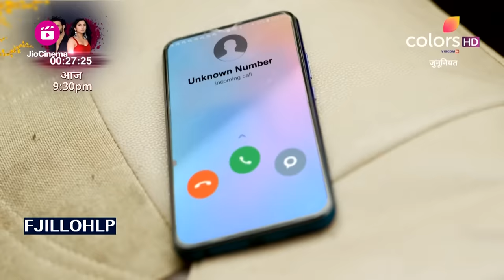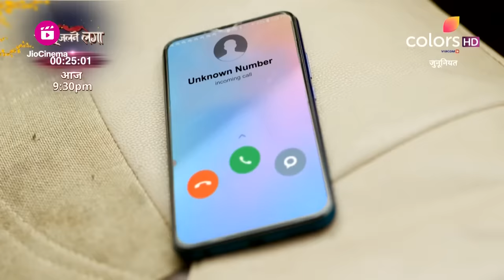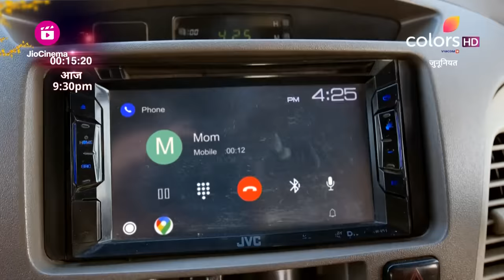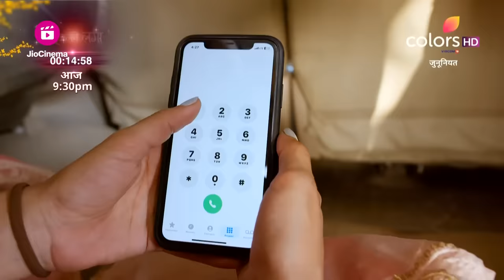Junooniyatt | जुनूनियत | Episode 184 | 26 October 23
Jordan हुआ Panic, Ilahi ने किया Jordan के Attacks का सामना

🎵 Welcome to the musical extravaganza of Junooniyatt! 🎵

🌟 Tune in to Colors TV and immerse yourself in the melodious world of Punjab as we present 'Junooniyatt,' a gripping show that follows the captivating journey of three talented and passionate singers: Jordan, Ilahi, and Jahaan.

🎤 Join us on a roller-coaster ride through the mesmerizing world of music, where dreams are woven and hearts are entwined. Experience the highs and lows of their lives as they strive to make their mark in the music industry, each with their unique style and soul-stirring melodies.

🎶 'Junooniyatt' is not just a show; it's an emotional odyssey that will resonate with your heart and leave you enthralled with every beat. As they face challenges, conquer obstacles, and chase their dreams, you'll be inspired by their unwavering determination and undying passion.

🎭 Get ready to laugh, cry, and cheer along with Jordan, Ilahi, and Jahaan as they unravel their destinies, find love, and confront their inner demons while pursuing greatness in the world of music.

📺 So, mark your calendars and set your reminders because 'Junooniyatt' airs exclusively on Colors TV. Let the music take you on a journey like never before, where emotions harmonize, and dreams come alive.

🎵 Are you ready to witness the symphony of emotions in 'Junooniyatt'?